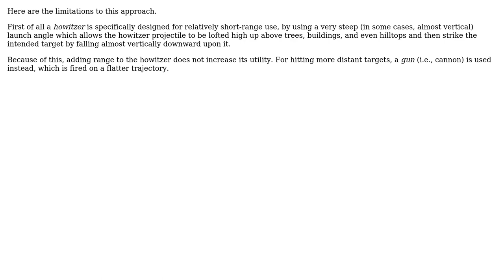Engineering: Can I increase the range of a howitzer by using more propellant?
With thanks & praise to God, and with thanks to the many people who have made this project possible! | Content (except music & images) licensed under CC BY-SA | Music | Images & others | With thanks to user niels nielsen user Hypnos Stratagem and the Stack Exchange Network Trademarks are property of their respective owners. You are responsible for your own actions.